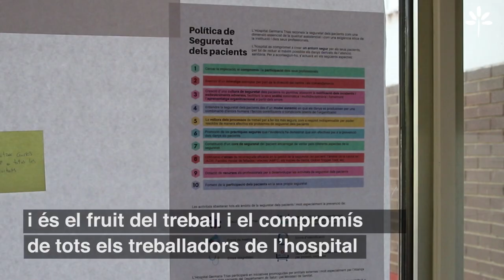Dia Mundial de la Seguretat de Pacients 2019